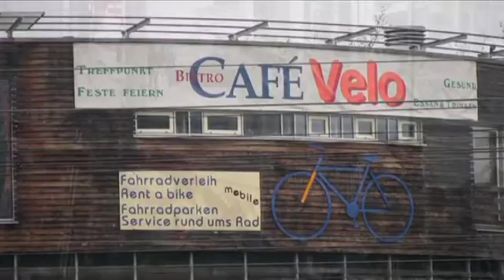Powerful: Energy for Everyone selected scenes - Freiburg and Quartier Vauban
Powerful -- Energy for Everyone
A film by David Chernushenko

Challenging where our energy comes from and who profits from it can seem a little eccentric... After all, not everyone has solar panels bolted above the doorstep. Green economy educator David Chernushenko does, and they generate more than enough energy to go around. So why can't he share it? New technologies mean that energy security is within our grasp, but harsh resistance is still being met. David takes a global journey to discover what a sustainable future might actually look like -- and what some people are doing to make it a reality.

In this chapter, David visits the German city of Freiburg, which is a leader in promoting sustainable community planning, with great public transit, green roofs, omni-present bike lanes and even solar-powered townhouses. Quartier Vauban is one "sustainable neighbourhood well work checking out.